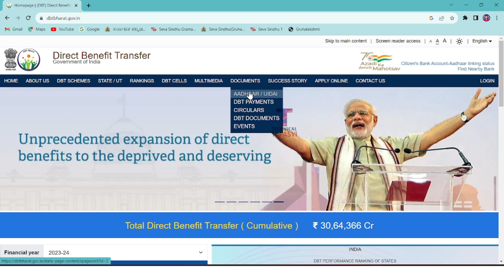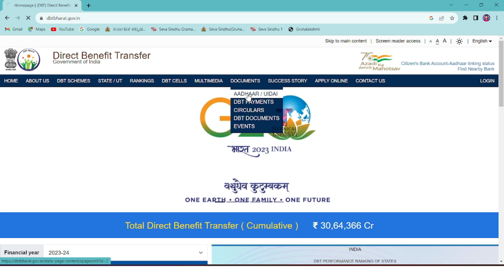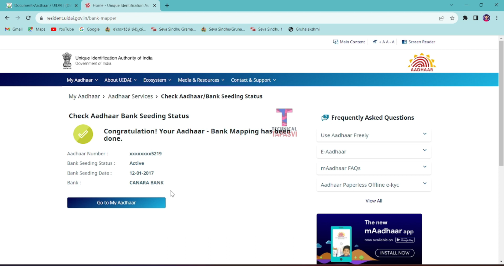ಗೃಹಲಕ್ಷ್ಮಿ ಯೋಜನೆಯ ಹಣ ಯಾವ ಬ್ಯಾಂಕ್ ಅಕೌಂಟ್ ಗೆ ಬರುತ್ತೆ ? | gruha lakshmi yojana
Want to link your Gruhalakshmi Aadhar account with your bank account? Here's how!

If you're looking to link your Gruhalakshmi Aadhar account with your bank account, then this is the guide for you. In this video, we'll walk you through the steps necessary to link your accounts and make the most of your Gruhalakshmi Aadhar experience.

Linking your Gruhalakshmi Aadhar and bank accounts is a great way to make sure you have easy access to your data and funds. By linking your accounts, you'll have one place where you can easily access your health information and finances. So make sure to watch this video and link your accounts today!